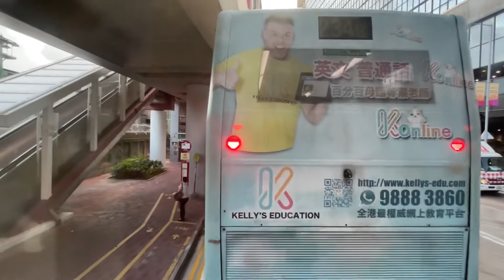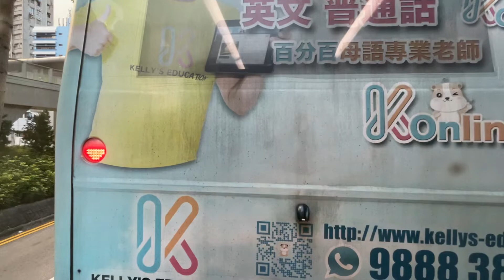66M 延長首航(愉景新城-如心廣場)